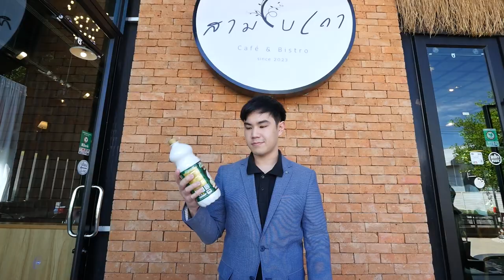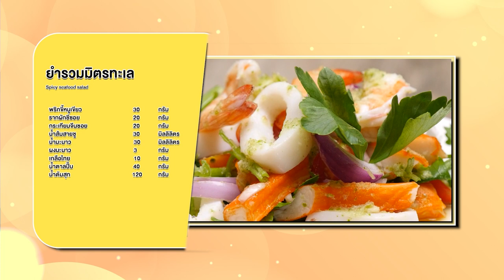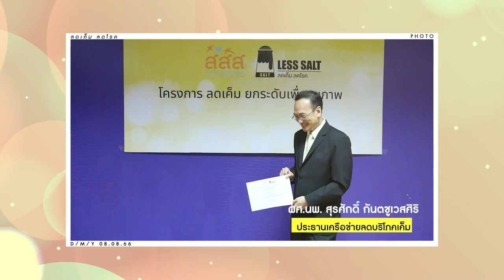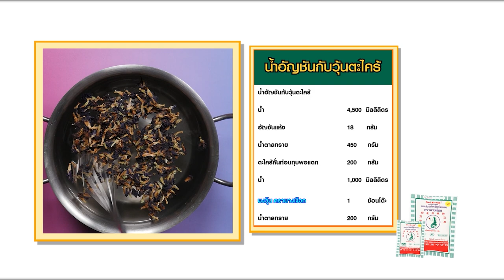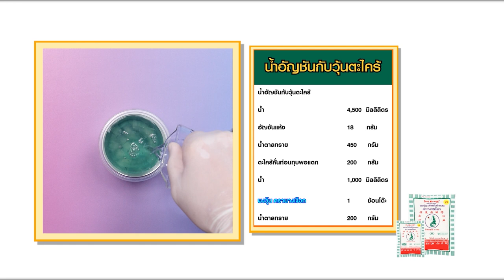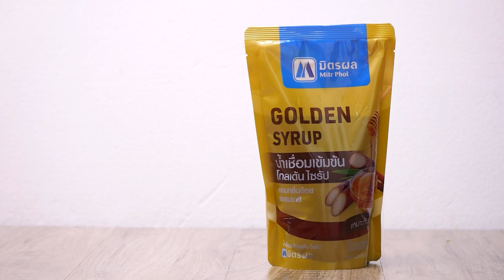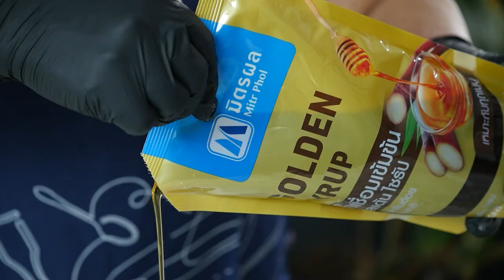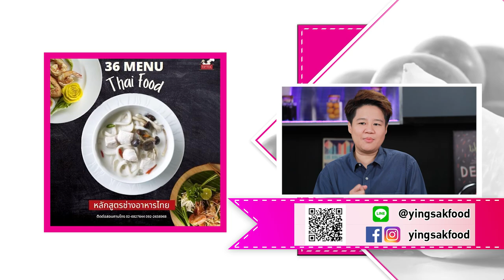รายการ Cooking Guru เมนู ไก่กับครีมกะทิโรล EP.317 [Full]